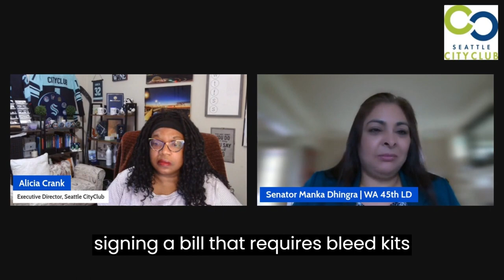Civically Speaking feat. Senator Manka Dhingra | Seattle CityClub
Seattle CityClub's Executive Director, Alicia Crank, sits down with Sen. Manka Dhingra to discuss bills from this past legislative session, bipartisanship, youth and mental health, as well as her reasons for running for WA Attorney General.